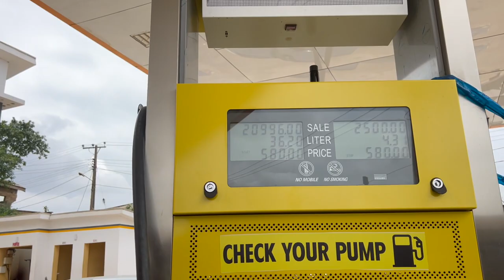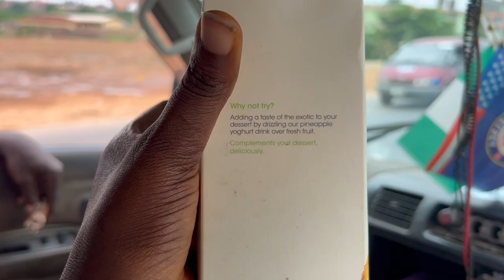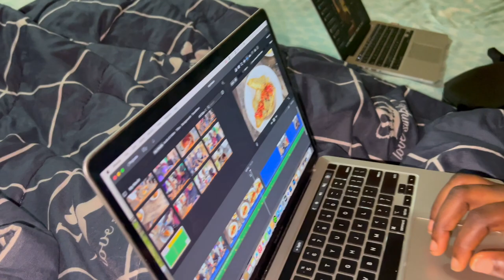The Crazy Fun and Exhausting Road Trip - Emure Ekiti - New Yam Festival - Ep1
The New Yam Festival is a Cultural celebration the marks the beginning of a new year, in Nigeria 🇳🇬 which takes place in West Africa .

Although, it no longer have effect on the global calendar due to civilization and colonization, it still plays an important role in many Nigerian communities.
It is wildly celebrated among Nigerians from different ethnic groups, including the Igbo's, from Imo State down to the Yoruba's in Ekiti state, even the Hausa's recognize this celebration.

Its time to honor tradition, and give thanks for the new yam harvest, while enjoying the abundance of food and drinks and socializing. It's a chance to dress up and enjoy the company of friends and family. The festival may have change over time, but the spirit of celebration and gratitude still remains.

Check me out on social media handles
On  IG, Tiktok, Trends, & Twitter